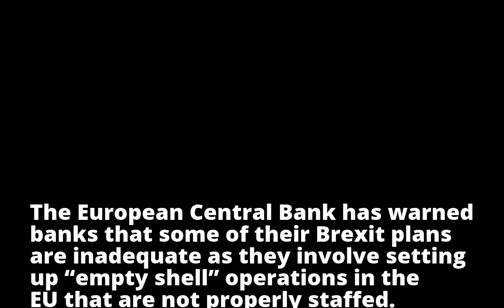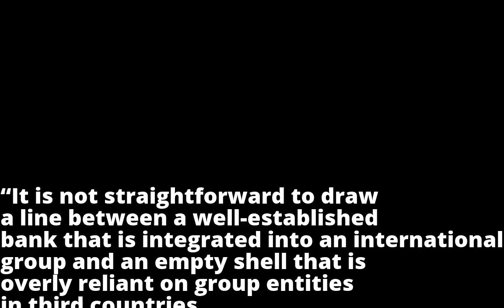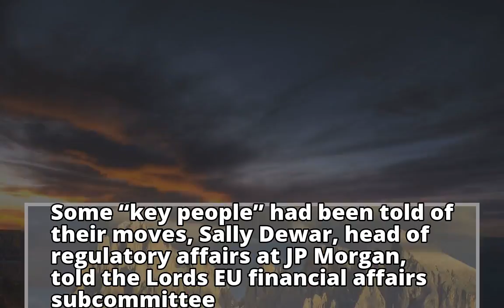ECB criticises banks' relocation plans after Brexit ECB criticises banks' relocation plans after B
ECB criticises banks' relocation plans after Brexit

ECB criticises banks' relocation plans after B